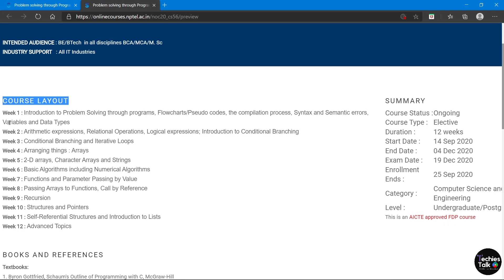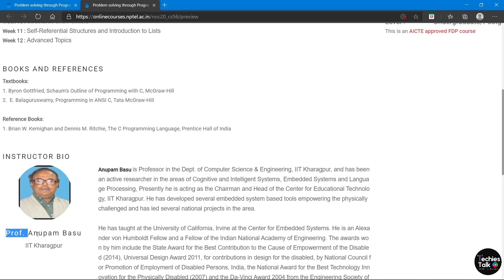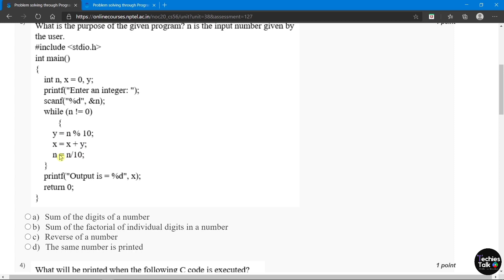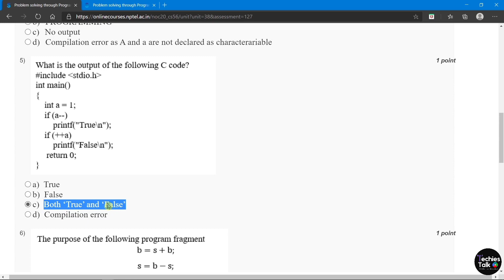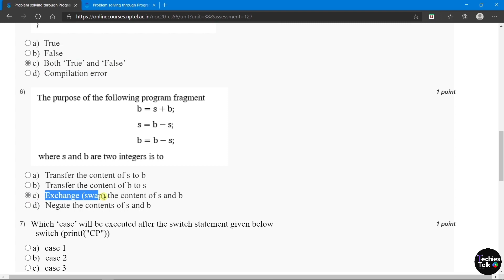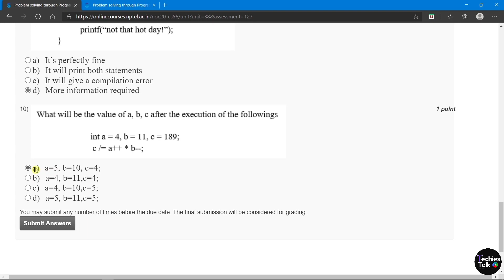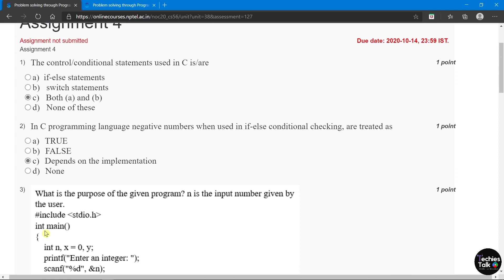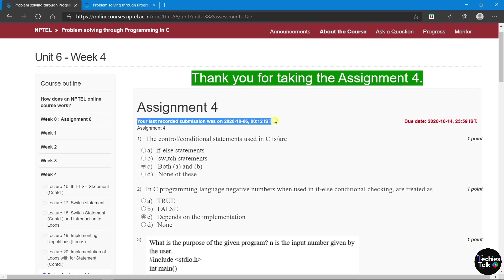NPTEL Problem solving through Programming In C WEEK 4 Quiz Assignment Solutions | Swayam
NPTEL Problem solving through Programming In C NPTEL WEEK 4 Quiz Assignment Solutions | Swayam

This course is aimed at enabling the students to
* Formulate simple algorithms for arithmetic and logical problems
* Translate the algorithms to programs (in C language)
* Test and execute the programs and  correct syntax and logical errors
* Implement conditional branching, iteration and recursion
* Decompose a problem into functions and synthesize a complete program using divide and conquer        approach
* Use arrays, pointers and structures to formulate algorithms and programs
* Apply programming to solve matrix addition and multiplication problems and searching and sorting problems
* Apply programming to solve simple numerical method problems, namely rot finding of function, differentiation of function and simple integration

COURSE LAYOUT
Week 1 : Introduction to Problem Solving through programs, Flowcharts/Pseudo codes, the compilation process, Syntax and Semantic errors, Variables and Data Types
Week 2 : Arithmetic expressions, Relational Operations, Logical expressions; Introduction to Conditional Branching
Week 3 : Conditional Branching and Iterative Loops
Week 4 : Arranging things : Arrays
Week 5 : 2-D arrays, Character Arrays and Strings
Week 6 : Basic Algorithms including Numerical Algorithms
Week 7 : Functions and Parameter Passing by Value
Week 8 : Passing Arrays to Functions, Call by Reference
Week 9 : Recursion
Week 10 : Structures and Pointers
Week 11 : Self-Referential Structures and Introduction to Lists
Week 12 : Advanced Topics

If u have doubt in any of the solution please ask...